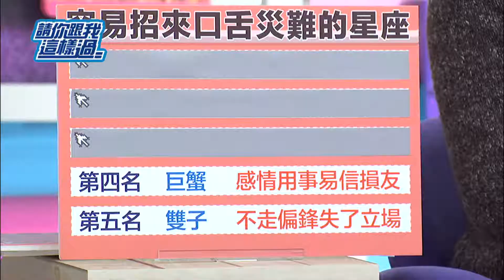個性太溫和 也會犯小人!? 林姿佑 侯昌明 0225 今晚8點 請你跟我這樣過 超視